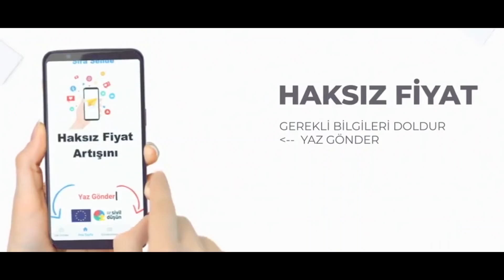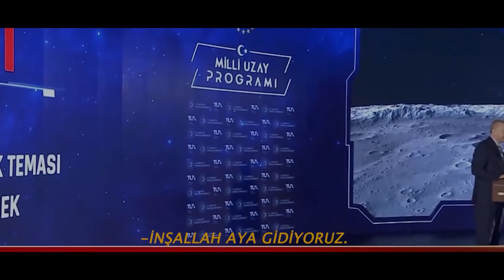Her şey Pahalı. Pahalılığın Sorumlusu Kim?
Her şey ateş pahası. Hükümet esnafı suçluyor. Esnafa bir dokunan ise bin ah işitiyor.